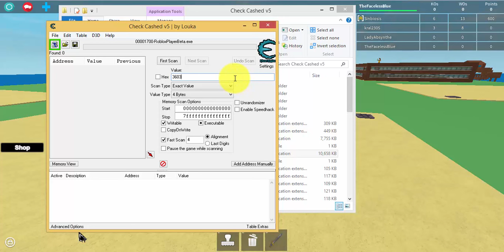Stamper Hack | Check Cashed v5 | ROBLOX Cheat Engine | Link in desc (Working)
Note: It might take a few tries before it works, it might shut you down a few times so keep rejoining the game.

Decryption key - !ftHY4g0Ldc8b1g5x4CnjqMOQ5IAwfO_fHJkVwJa8Mw0

Instructions:
1. Join a game in which you have a stamper in your starter pack.
2. Open your stamper for a few secs.
3. Open up CCv5.
4. Change Value Type to string.
5. Type in 360380 in the box.
6. Go back to the game and open your stamper again for a few secs.
7. Go back to CCv5 and click First Scan.
8. Click on one of the addresses that pop up on the side and press Ctrl and A.
9. Click the red arrow.
10. Click on one of the addresses on the bottom and press Ctrl and A.
11. Double click one under Value and change it to a code.
12. Drop your stamper(backspace) or reset/die.
13. Profit?!?!

Codes:
486839
618981
253705
360362
946686
485618
527749
10180
650320
693722
510390
488970
962303
488970
926303
618981

This hack works for 32 bit users and 64 bits.
Hope it works for you.